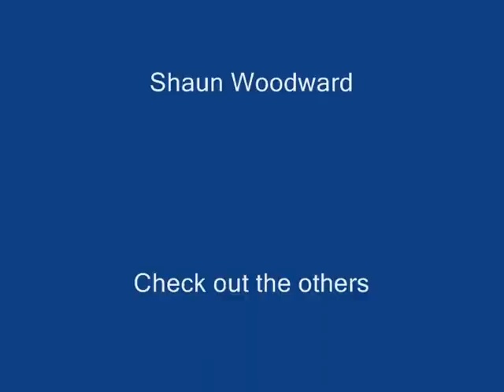Shaun Woodward Laughing Member of Parliament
Labour Member of Parliament for St. Helen's South, Shaun Woodward claimed the maximum additional cost allowance of £23,083 for a second home. Mr Woodward, who defected to Labour from the Conservatives in 1999 is married to the supermarket chain heiress, Camilla Sainsbury. They also have access to the free, gratis and for now't grace and favour home, Hillsborough Castle.